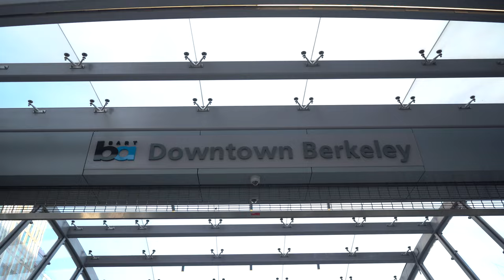Downtown Berkeley Bart Station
Bart Chronicles Ep. 3 Downtown Berkeley Bart Station.

Mario and Co-host Mr. Barricade tackle Downtown Berkeley Bart Station.  Berkeley is well known for its lively culture, activism, UCB, and lots of interesting characters.  Join us as we dive into the streets of the East Bay, Berkeley. WE OUTSIDE!

Mario's Amazon Store